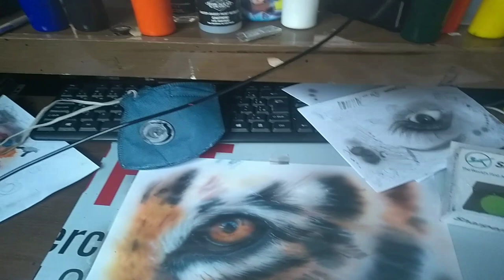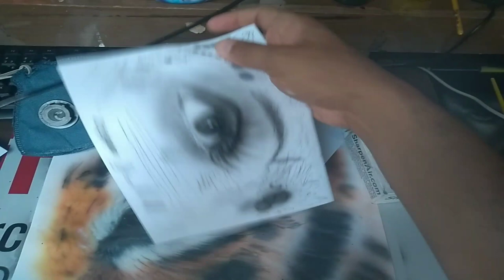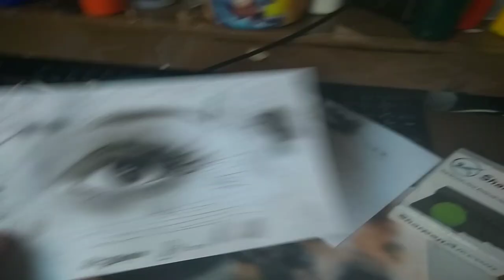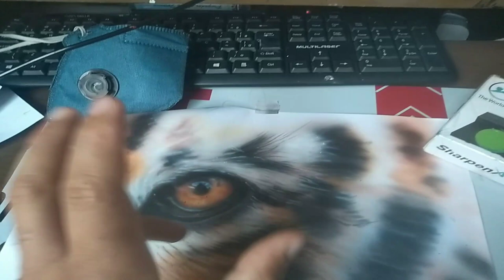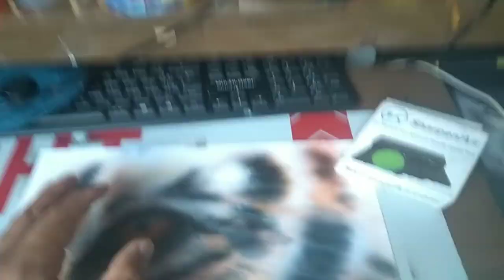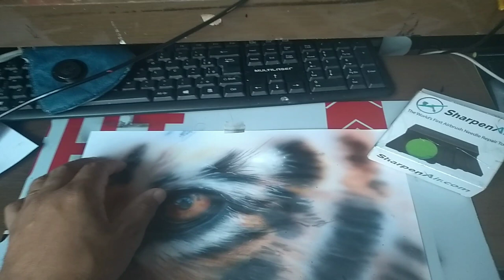Aerografia Desenho realismo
1 - Curso de Aerografia para iniciantes

Curso de Aerografia modo Avançado Foto realismo

Curso de Aerografia pelos Realistas

*** Caso estes Links não funcionem por favor procure nos por WhatsApp
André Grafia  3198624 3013